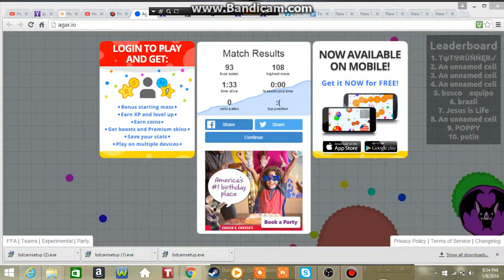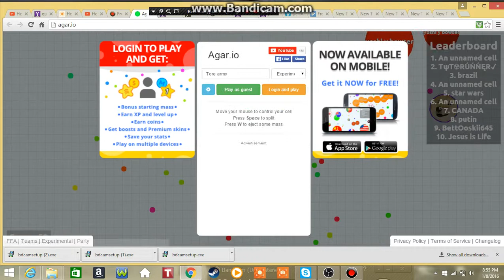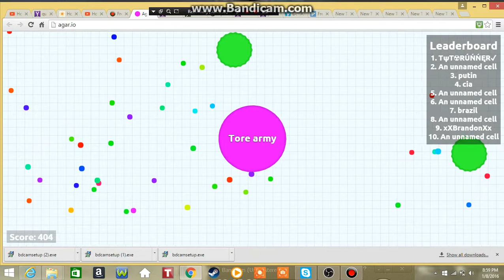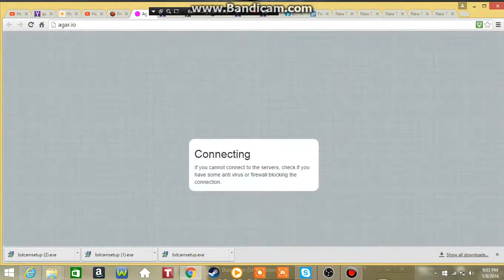Agar.io- Top of the leaderboard challenge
Sorry for the lack of vids i would've had this uploaded while ago but it wouldn't let me upload, oh well shit happens.